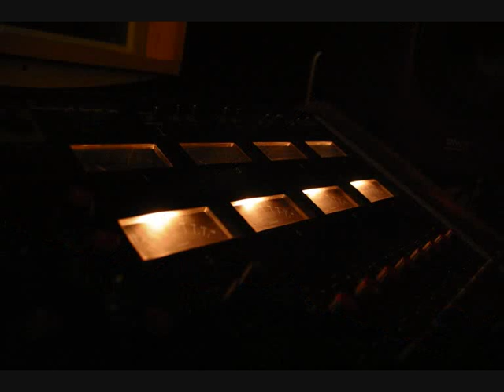Alone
A collection of random, moody and atmospheric images to one of my favourite songs